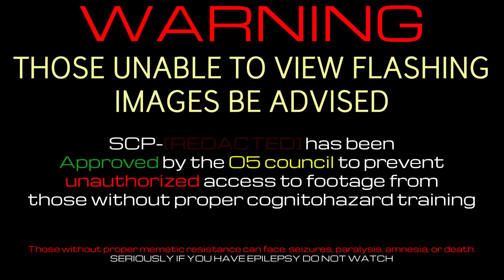SCP 014 The Concrete Man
Don't take immortality for granite
First Song:
Second Song:
Introcendance

TIMESTAMPS
0:00 Epilepsy Warning
0:05 Start
0:27 Description
1:37 Addendum Note
2:00 Outro
Online ID's:
If you wanna know what I'm normally like or just wanna support me making content, you can catch me on twitch at times.
I adore The Dark Somniums music as well and you ABSOLUTELY should give him a listen, its all creative commons as well so just be sure to credit him if you ever use it:
"Somnium Music" / "Ronald Lynn Dickison"

Also Myuuji whether I use his music or not is a blessing to the horror community.

mans is just vibing tbh. I respect it.